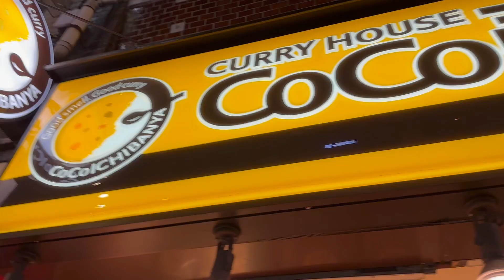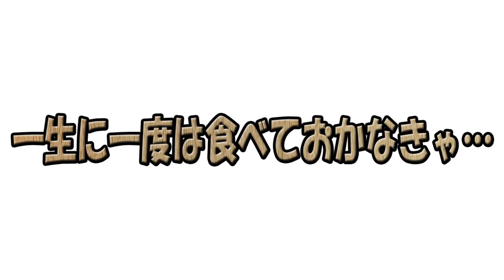【CoCo壱番屋】ベタが一番…イヤ壱番っ！？誰もが一度は食べたコトがありそうなスタンダードナンバーを令和のこの時期に敢えてレビューッ！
本日は…CoCo壱番屋 さんに行ってまいりましたぁっ！
果たして…？

作詞　竹永
作曲　構成作家　平島太郎